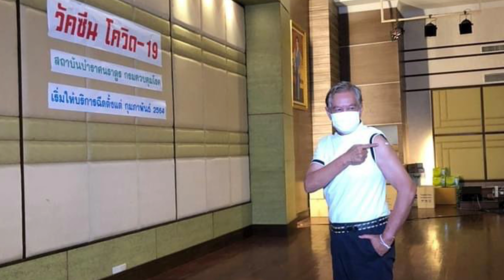กระแสไม่ฉีด พลิกกลับมาแย่งกันฉีดวัคซีน พิสูจน์ฝีมือลุงตู่แล้ว